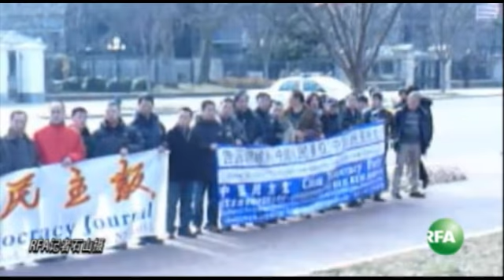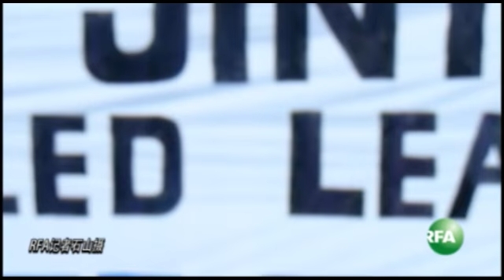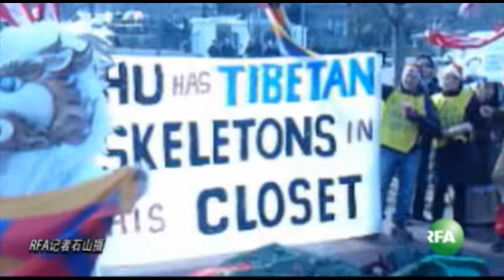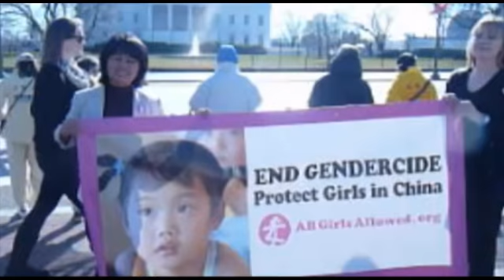胡锦涛抵美访问 关注中国人权团体到白宫请愿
中国国家主席胡锦涛，星期三在白宫和美国总统奥巴马会面。白宫之外，多个团体约近千人聚集抗议。自由亚洲电台记者石山报道 订阅自由亚洲电台YouTube频道

听众谈话

听众谈话